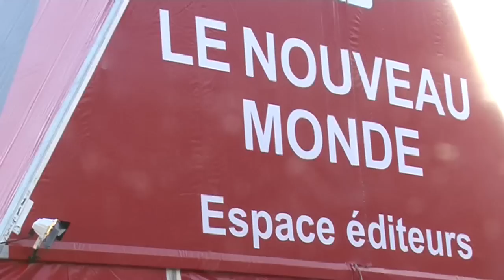3ème journée du Festival BD d'Angoulême 2011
Espace jeunes Talents, Rencontre avec les éditions "Indés" (Même pas Mal), Soirée Fnac-Sncf avec le groupe Father's kids feat Charles Berberian... résumé en images de la troisième journée du festival d'Angoulême 2011.

Retrouvez chaque jour un résumé des événements de la veille.